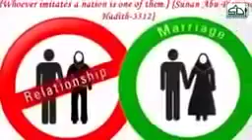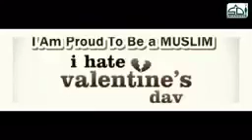No seen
Real